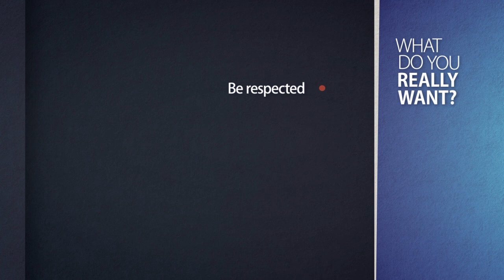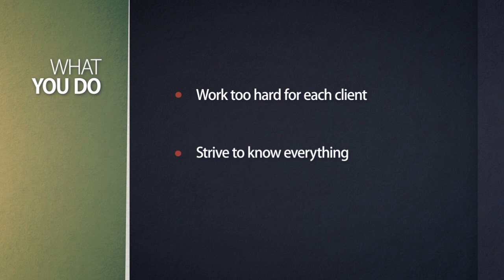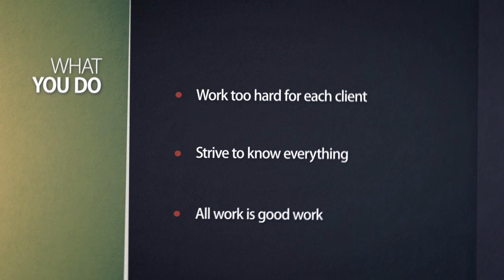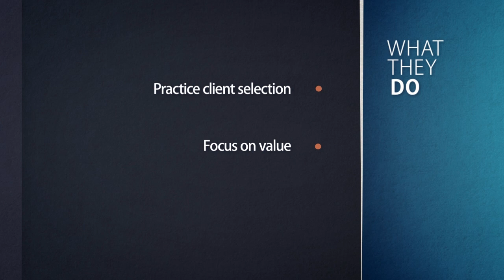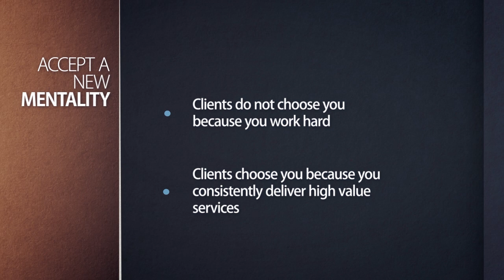Independent Consultant: The Real Goal of Your Consulting Business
Hey, this Alzay Calhoun with CovetedConsultant.com. Today, I'm talking about what you really want from your consulting business. Today is going to be great, because we're going to get right to the chase, we're going to skip all the filler, and we're going straight for the jugular vein. We're talking about what you really want, and we're not going to talk around it. We're going to get right to it. Let's do that, right now. Let's talk about what do you really want out of your consulting business.
The first thing you want is to be respected. You want people to appreciate you for what it is that you do. The second thing you want to be able to do is charge high fees. You don't want to be seen as someone, as a typical consultant in your industry. You want to be seen as someone special, someone who demands extra attention and demands extra compensation.
Third is you want time leverage. It's you don't want to have to be intimately with every single client, you want to be able to live a certain lifestyle, and to do that you need certain leverage in your business.
In other words, you want to be coveted. You want to be seen as special. You want to be received as special. You want your clients to see you above and beyond any possible competition, because you do something excellent in their world. You want to be seen as coveted.
Now, let's talk about what you do. You are working too hard for each client. Somewhere along the line, you bought into the harder you work, the more that client will value you. You know that's untrue, but you keep doing it anyway. You strive to know everything.
Somewhere along the way, someone told you, you have to know all that there is about your expertise. And so, you keep reading, you keep pushing, you keep researching, you keep interviewing, you keep traveling, trying to "know everything." The more you know, it doesn't seem like your clients seem to care. You're striving to know everything.
What else are you doing? You believe that all work is good work. Somewhere along the way, someone told you that your job is to put bread on the table. Your job is to put food on the table and food in your kids' mouths, and so every job that comes down the pipe you've got to take because all money is good money. That's what you do, and that is very much conventional wisdom or common wisdom.
Now let's move to what they do. Those who are known for being coveted in their market. Let's talk about what they're doing. First of all, is they're practicing client selection. It's that they aren't working hard to work for every client. They choose, specifically choose, what clients they want to work with. Not work for, but work with.
Coveted consultants focus on value. They don't care what they charge. The money doesn't mean anything to them. It's an issue of values. What can I do? What should I be doing to move my client the furthest the fastest? That's valuable. If that's valuable, then they'll respect me accordingly, and they'll compensate me accordingly, because they know I am something and my company does something of value.
Third piece here is that they create that success over and over. Coveted consultants know what is valuable, and they know how to create that result for their clients over and over consistently. If you're producing something at a high level consistently, giving your clients excellent results consistently, then you can't be anything but coveted. You can't be anything but special because that's special.
Being phenomenal every single time is absolutely special. To make that transition, what do you need to do, sitting at your desk right now to make the transition? Accept a new mentality. Let's start here.
Clients do not choose you because you work hard. Clients choose you because you consistently deliver high value services. That means that your job is not to work hard. Your job is not to always be available. Your job is to figure out what that high value thing is, and then figure out how to consistently deliver that high value thing over and over and over.
As of today, you now have a new job, and that new job is going to create much more value in the lives of your clients, and as a result, produce much more value in the lives, in your own business.
If you enjoyed this content, we've got a whole lot more available to you. and there we have a blueprint that is the essential backbone of every high quality consulting business.